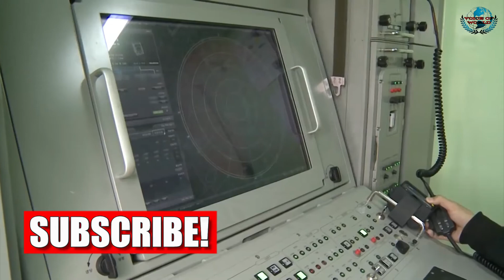South Korea Has Received Its First Batch Of “Cheongung-II SAM” | Voice Of WOrld English.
South Korea has received its first batch of advanced indigenous SAM (Surface-to-Air Missile) system named “Cheongung-II”, often dubbed as the Korean equivalent to the American Patriot missile defense system.

The deployments of the system have already commenced, and Seoul also expects the system to get international orders.

the South Korean Agency for Defense Development chief Wang Jung-hong said. “The deployment is expected to contribute to establishing a Korean-style missile defense system, boosting the military’s core capabilities for a prompt transition of the wartime operational control, as well as to increasing exports in the defense sector.

While the reports of its deployments have been around since last year, but the official reports were published only on November 26 by the country’s Defense Acquisition Program Administration. The last units of Cheongung-I were delivered in April this year.

According to the agency, this is the first of the planned seven batteries of the system to see service in South Korea.

Cheongung-II:
Also known as the M-SAM, the system is an air defense surface to air missile system developed by the Agency for Defense Development and is a Hit-to-Kill interceptor system, with a stated range of 40 kilometers. It will replace the country’s older MIM-23 Hawk SAM systems, which had been in service since 1964.

The system’s development started back in 2012, as an improvement over the Cheongung-I, and can intercept incoming aerial threats including ballistic missiles at altitudes of about 20 kilometers.

It is equipped with a multifunction phased-array 3D radar based on the Russian S-400 Triumf. The radar operates in the X-band and rotates at a rate of 40 rpm, covering up to 80 degrees in elevation. It can detect targets within 100 km (62 mi) and track up to 40 simultaneously.